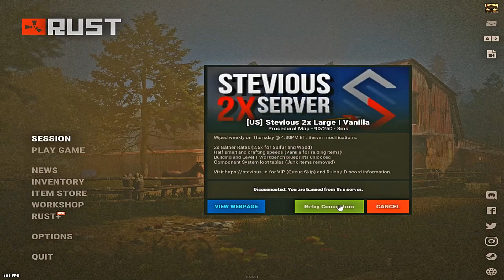Best Clan on Stevious Large | PVP Montage | w/ FL/... Clan #10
Got banned before Saturday roams but we clapped everyone Friday.